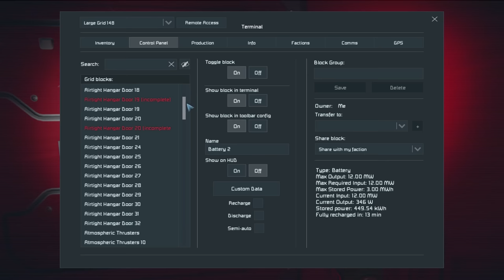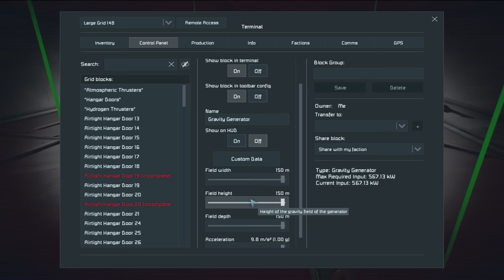Space Engineers Let's Play (Ep 21) - LIFE SUPPORT FOR THE SHIP [Beta Gameplay]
It's time that the ship got proper Life Support systems! These will definitely be needed once we get to space. Life Support consists of mainly oxygen but also a place to get some health and power for the suit.